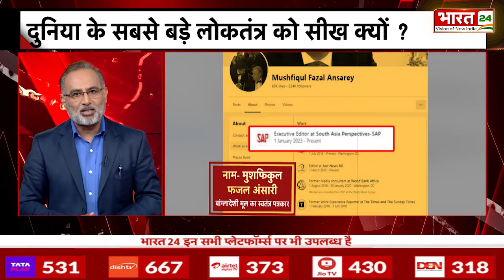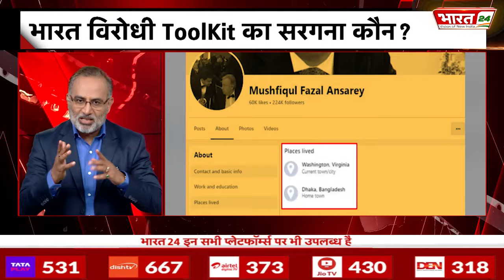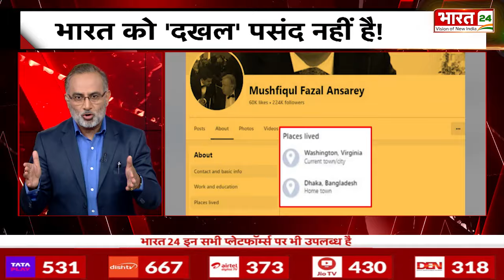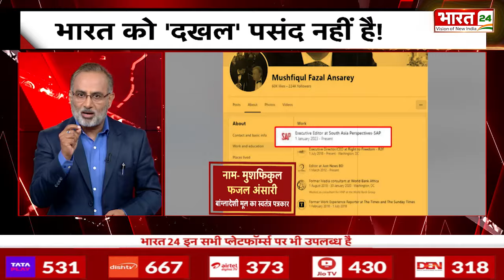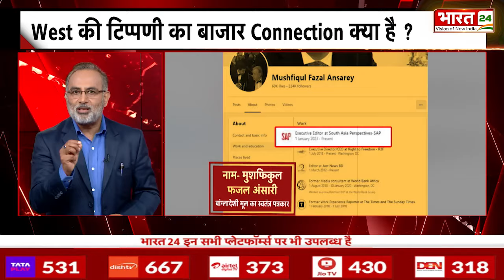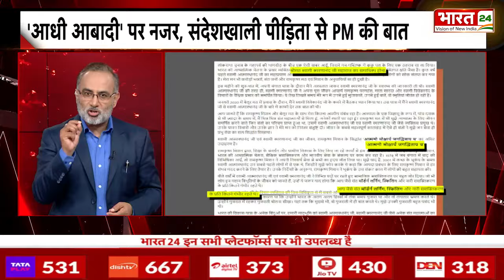Mr Analyzer : भारत विरोधी टूलकिट का सरगना कौन? | Arvind Kejriwal Arrest | United Nation | Ajay Kumar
Mr Analyzer LIVE : भारत विरोधी टूलकिट का सरगना कौन ? | Arvind Kejriwal Arrest | Ajay Kumar

Mr Analyzer LIVE : भारत में आम चुनावों की प्रक्रिया शुरू हो चुकी है. तारीखों का ऐलान हो चुका है और नामांकन जारी हैं. जाहिर है दुनिया के सबसे बड़े और जीवंत लोकतंत्र पर पूरी दुनिया की नज़रें होनी लाजिमी हैं. लेकिन  खुद को लोकतंत्र का झंडाबरदार समझने वाले पश्चिमी देश भारत के चुनाव और भारत की राजनीति में कुछ ज्यादा ही दिलचस्पी दिखा रहे हैं. पहले जहां जर्मनी और अमेरिका ने भारत में लोक सभा चुनावों को लेकर बिन मांगी सलाह दे डाली...और अरविंद केजरीवाल की कस्टडी पर चिंता जताई. तो अब इस लिस्ट में UN भी शामिल हो गया है. हम उनके स्टेमेंट का एनालिसिस तो करेंगे ही, लेकिन पहले आपको दो वीडियो दिखाते हैं.

Mr Analyst LIVE: The process of general elections has started in India. The dates have been announced and nominations are ongoing. Obviously, the eyes of the entire world are bound to be on the world's largest and most vibrant democracy. But western countries, which consider themselves the flag bearers of democracy, are showing more interest in Indian elections and Indian politics. First, Germany and America gave unsolicited advice regarding the Lok Sabha elections in India... and expressed concern over the custody of Arvind Kejriwal. So now UN has also joined this list. We will analyze his statement, but first let us show you two videos.